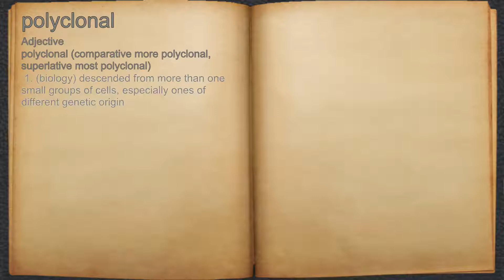What does polyclonal mean?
A spoken definition of polyclonal.

Intro Sound:
Typewriter - Tamskp